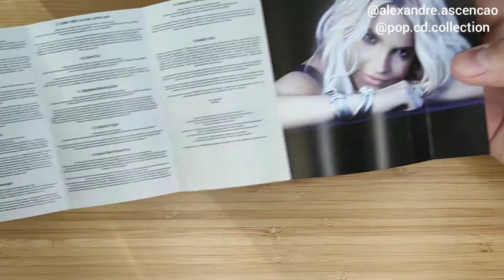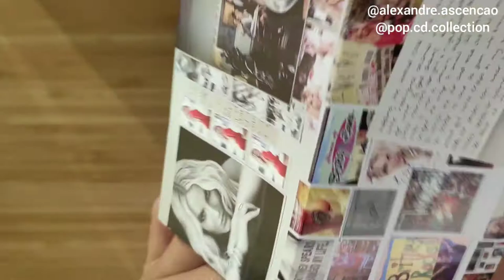UNBOXING Britney Spears - Britney Jean Limited Cassette Tape